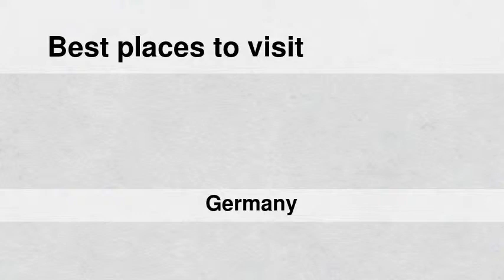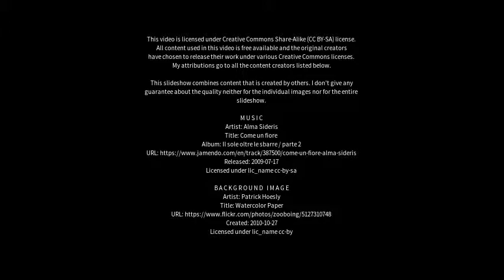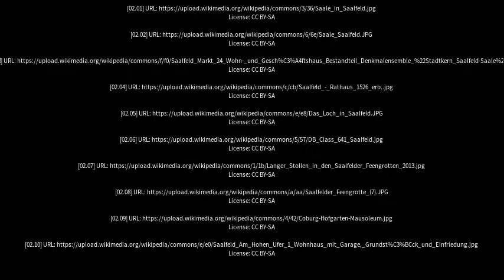Best places to visit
Best places to visit - Saalfeld (Germany) Best places to visit - Slideshows from all over the world - City trips, nature pictures, etc.